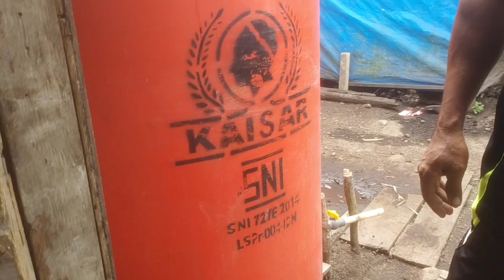dibalik Kemaro panjang ada hikmah yang luar biasa||tumis pakis merah goreng ikan asin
bilamana ada kata tingkah laku kami yang kuarang berkenan kami mohon maaf sebesar-besarnya mohon saran dan dukungannya 🙏
semoga sehat selalu panjang umur murah rezeki amin ya rabbal Al-Amin 🙏